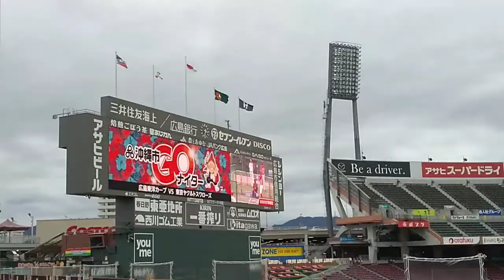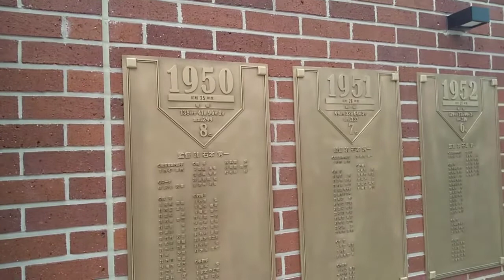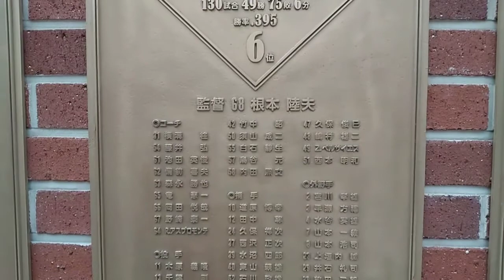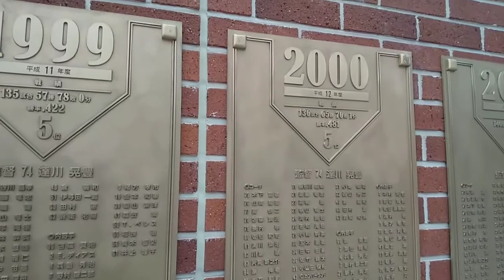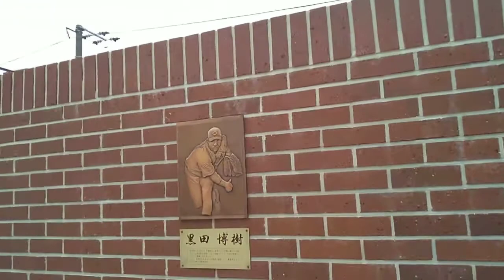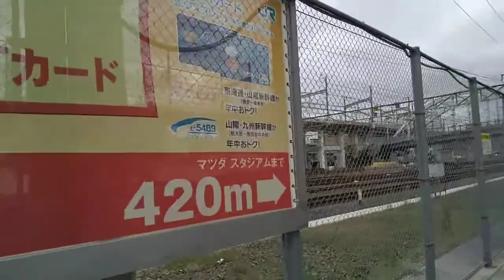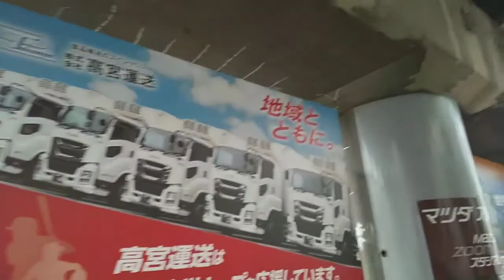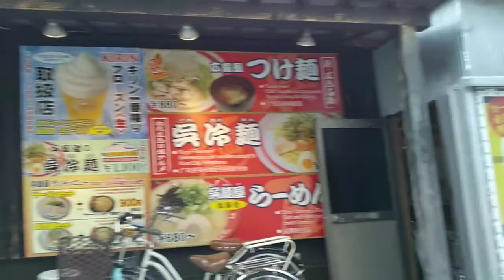今日のマツダスタジアム 2020年10月9日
ヤード跡地に開場したマツダスタジアムです。
開場以来何度も通ったのですがスタジアムからの素晴らしい光景が当たり前になってしまい気にもとめなかったのですがよく見れば楽しい光景です。